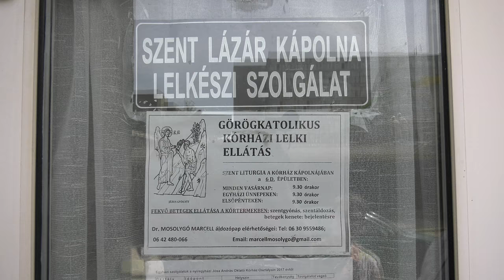Dr. Mosolygó Marcell kórházlelkészt kérdeztük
Dr. Mosolygó Marcell görögkatolikus papot kérdeztük a nyíregyházi Jósa András Oktatókórházban végzett kórházlelkészi munkájáról.